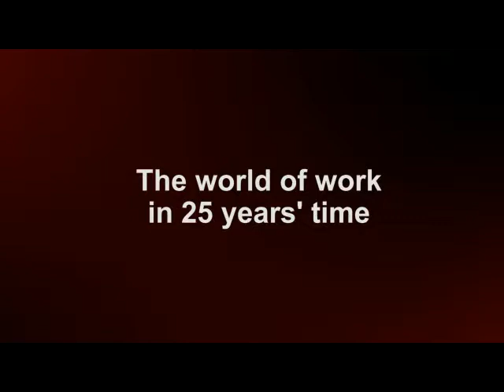Richard Scase - Futurist - World of Work in 25 Years' Time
Richard Scase is a leading business strategist and business forecaster.

Professor Scase delivers authoritative and practical presentations on global trends, demonstrating how the trends will impact upon business sectors, corporate strategies and the future skill needs of employees.

Scase has been voted one of the Top Ten most influential people in Britain on personnel/human resource management issues by Personnel Today magazine.

As a leading keynote speaker Professor Richard Scase combines ideas from his various areas of expertise to create "future scenarios" for his audiences, incorporating how political, social and economic ‘risk factors’ will shape the future business environment.